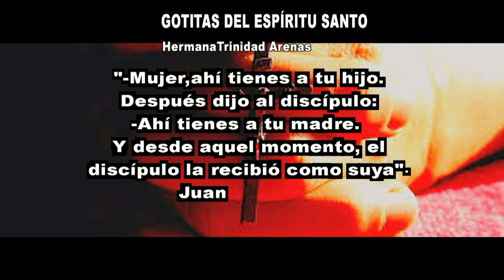GOTITAS DEL ESPIRITU SANTO AÑO 4 NUMERO 217 18 MARZO 2024